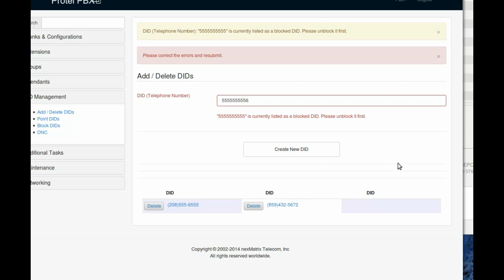AddDeleteDID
Add and Delete DIDS or a DID on the Protel PBX LTS Version